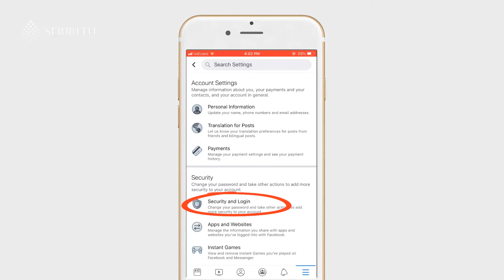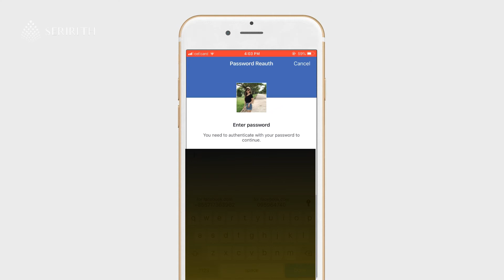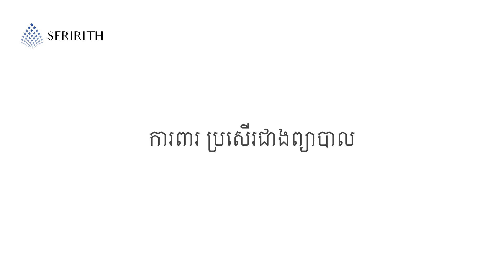វិធីីដាក់ Password ២ ជាន់ នៅលើ Facebook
Learn more about sell on Facebook